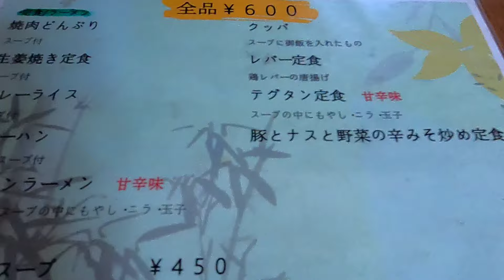【テグタンラーメン】ゆう竹食堂さんに行ってみた🍴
今回は岩手県岩泉町にある、ゆう竹食堂さんに行って来ましたのでご覧ください。